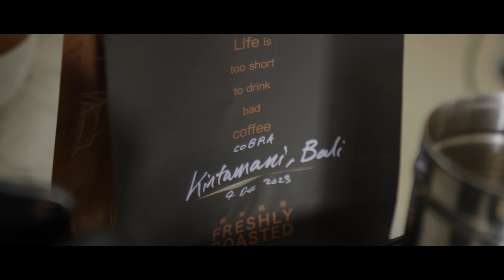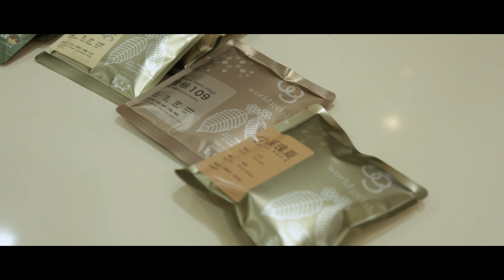$1200 for a cup of coffee?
Coffee connoisseur Alex Soh scours the world in search of extraordinary coffee to satisfy the tastes of customers able and willing to spend big on a small cuppa. In this video, he talks about speciality coffee and shares tips on how to brew the perfect cup.